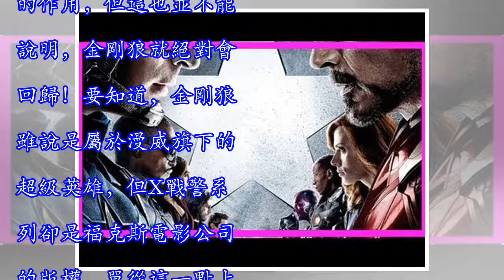復仇者聯盟4：金剛狼加入復聯？MCU計劃曝光，她將繼承狼叔衣缽！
大家好，我是漫威電影專業解析涵菡！復仇者聯盟3至今也有大半年了，然而其熱度依然是空前高漲。從這一點上來講，漫威電影真的是部部經典，復仇者聯盟3中，漫威讓我們看到了一個不一樣的復仇者聯盟。他們原來也會失敗，他們並非戰無不勝。這同樣也是我們每一位漫威迷都沒想過的事情，面對著完全的實力碾壓，很多影迷們都在猜測，復仇者聯盟4中，僅剩下的初代超級英雄們，應該以什麼樣的方式挽回敗局，打敗五顆無限寶石的滅霸！在所以推論中，很多漫威迷都提到了一點，那就是時間漩渦！而最近的一則復仇者聯盟4的消息被大家廣為流傳，那就是X戰警的靈魂金剛狼羅根將會通過時間漩渦來到復仇者聯盟，加入並引領整個復仇者聯盟們合力打敗滅霸！贊...